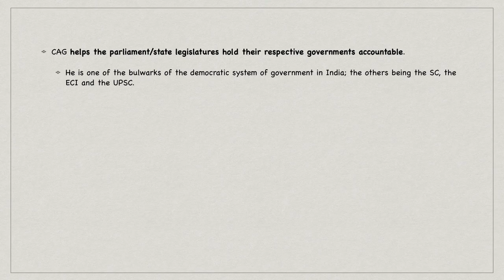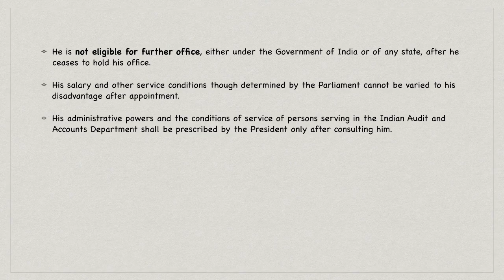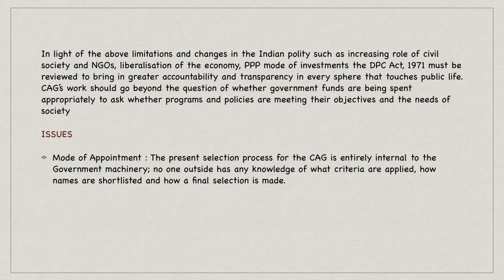COMPTROLLER AND AUDITOR GENERAL OF INDIA